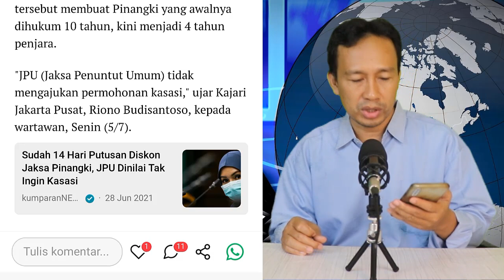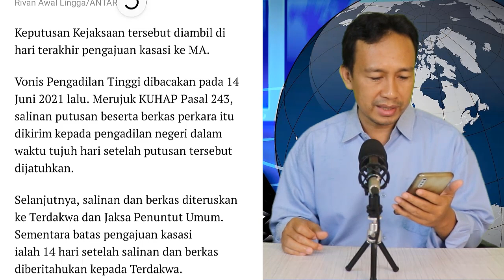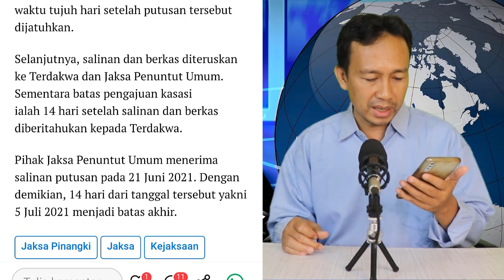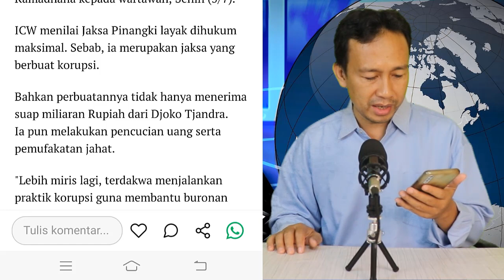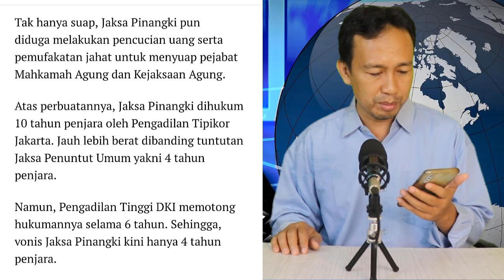KOK BISA!? PINANGKI DIVONIS 4 TAHUN PENJARA, MENGAPA JPU TAK AJUKAN KASASI KE MA ?! ICW KECEWA !!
KOK BISA!? PINANGKI DIVONIS 4 TAHUN PENJARA, MENGAPA JPU TAK AJUKAN KASASI KE MA ?!